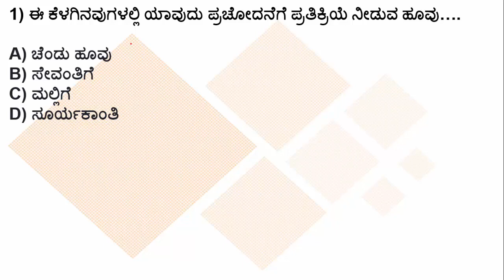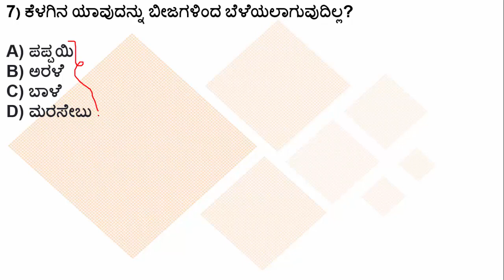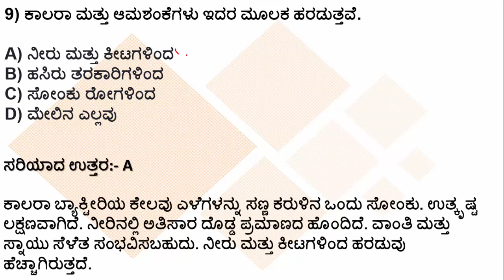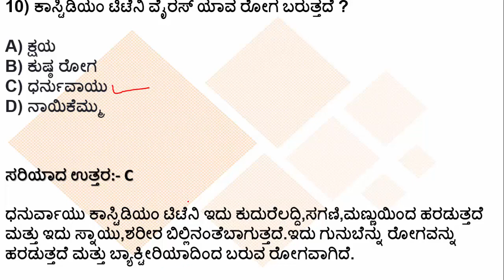PSI/FDA/SDA/RRB/PDO/KPSC: Quiz 47: ಸಾಮಾನ್ಯ ವಿಜ್ಞಾನ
ನಮಸ್ಕಾರ ಗೆಳೇಯರೇ,
ಈ ವಿಡಿಯೋದಲ್ಲಿ ನೀವು " ಸಾಮಾನ್ಯ ವಿಜ್ಞಾನ" ಕ್ಕೆ ಸಂಬಂಧಿಸಿದಂತೆ ಪ್ರಶ್ನೆಗಳನ್ನು ಕಾಣುವಿರಿ. ತಪ್ಪದೇ ವಿಡಿಯೋ ಶೇರ್ ಮಾಡಿ, ಲೈಕ್ ಮಾಡಿ ಮತ್ತು ಸಬ್ ಸ್ಕ್ರೈಬ್ ಆಗೋದನ್ನು ಮರಿಬೇಡಿ.
ಧನ್ಯವಾದಗಳು.